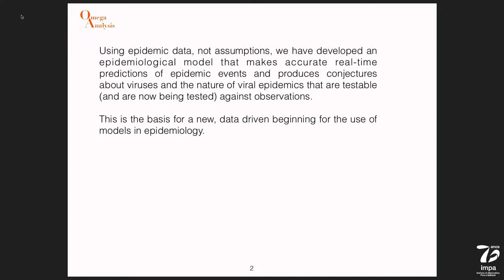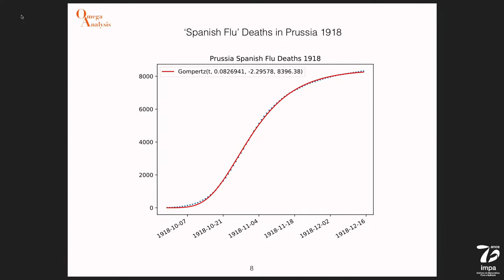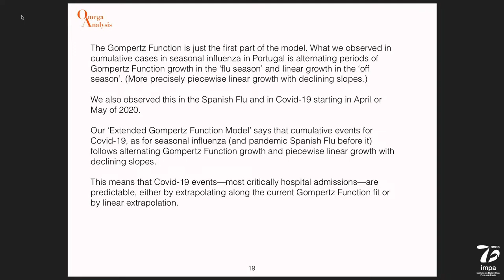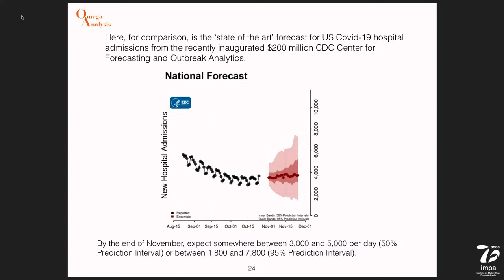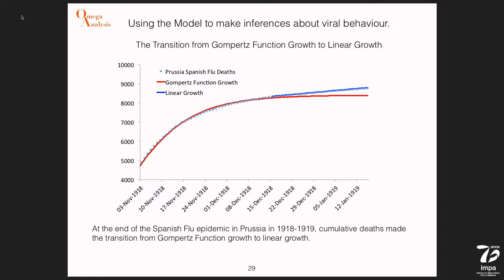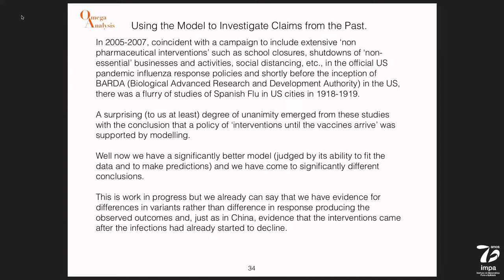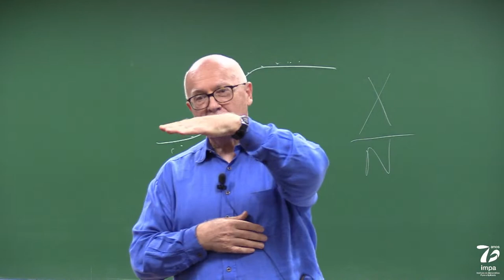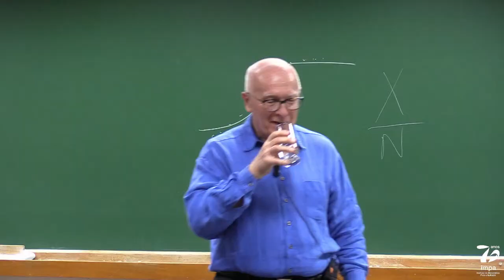(04/11/2022) - Seminário Centro PI - Ana Cascon & William F. Shadwick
Title: A new approach to epidemiological models From Pandemic Influenza to Covid-19

Starting with data from epidemics over the past 170 years, we have developed a new model. It both makes accurate real-time predictions of hospital requirements for Covid-19 and produces conjectures which are testable against data.

We describe the model, and its relationship with seasonal influenza, illustrated with numerous examples. As well as our predictions of Covid-19 hospital admissions in England during the four Omicron outbreaks since December 2021, we will discuss how the model’s prediction about new variants is being tested. Finally we indicate how our approach changes understanding of the ‘Spanish Flu’ pandemic and the Chinese response to Covid-19 in early 2020.